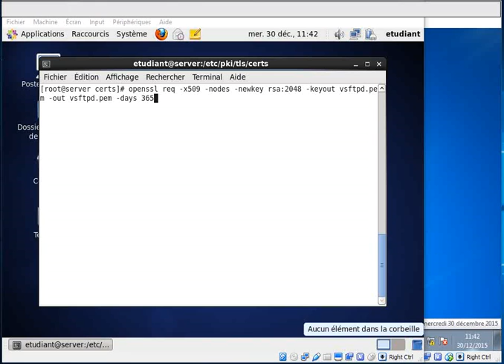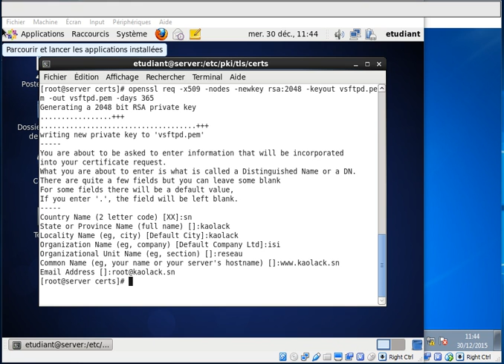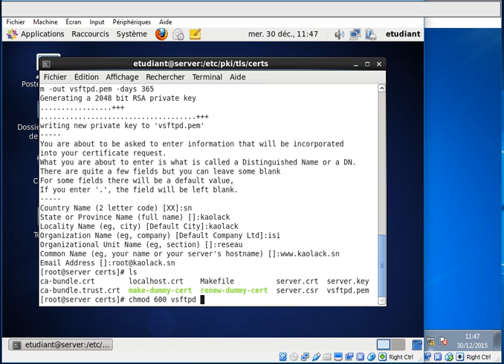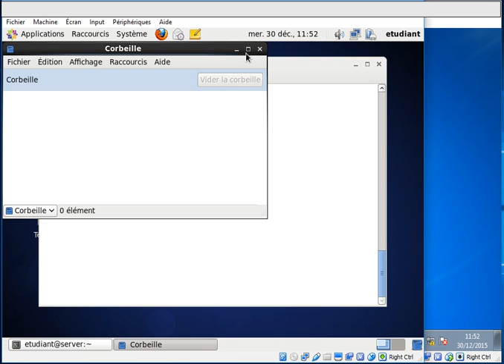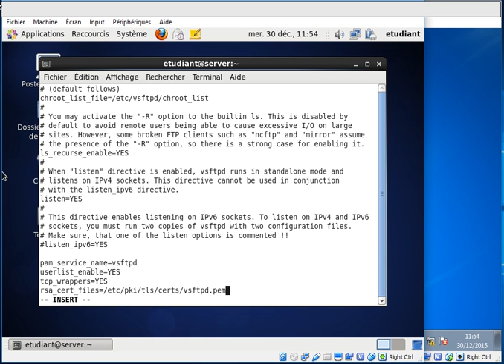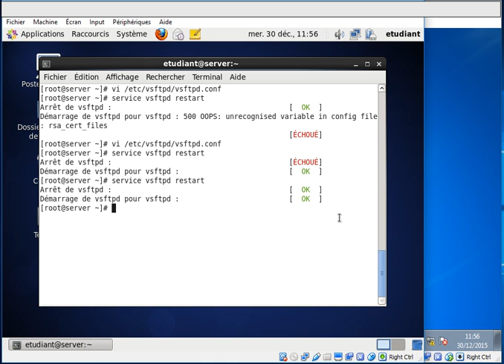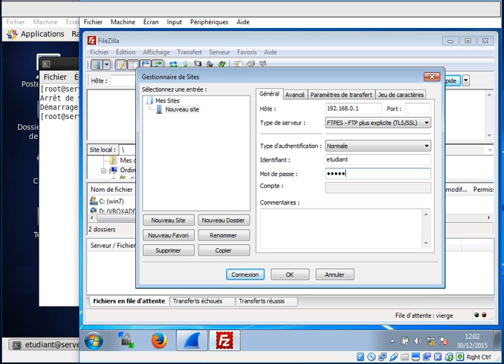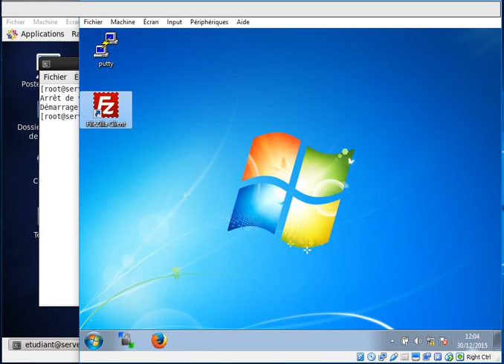ftp securise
securise son serveur ftp avec un certificat